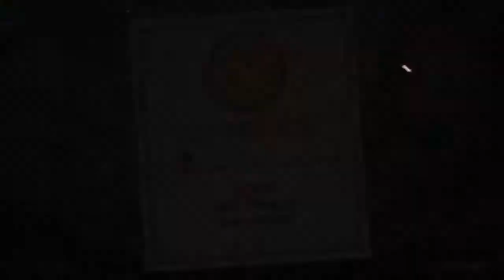CUPHEAD: BOSS FIVE